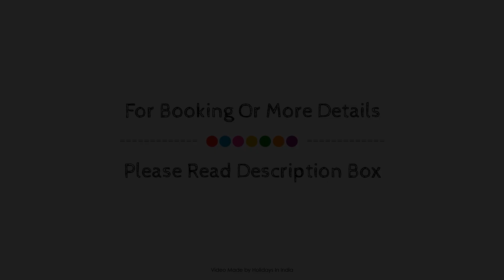OYO 10229 Hotel Crystal, Manali, India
About Property:
Stop at Hotel Crystal to discover the wonders of Manali. The hotel offers guests a range of services and amenities designed to provide comfort and convenience. Free Wi-Fi in all rooms, 24-hour security, daily housekeeping, taxi service, ticket service are there for guest's enjoyment. All rooms are designed and decorated to make guests feel right at home, and some rooms come with internet access – wireless, telephone, internet access – wireless (charges apply), television, satellite/cable TV. The hotel offers various recreational opportunities. Discover all Manali has to offer by making Hotel Crystal your base.
Searching For
1. OYO 10229 Hotel Crystal - Manali
2. OYO 10229 Hotel Crystal - Manali Virtual Tour
3. OYO 10229 Hotel Crystal - Manali Rooms
4. OYO 10229 Hotel Crystal - Manali Amenities
5. OYO 10229 Hotel Crystal - Manali Videos
6. OYO 10229 Hotel Crystal - Manali Offers
7. OYO 10229 Hotel Crystal - Manali Deals
Audio Credit:
Track Title: Reasons To Hope
Artist: Reed Mathis